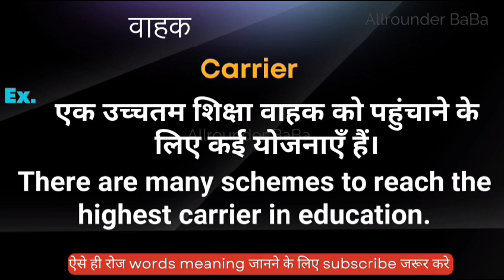वाहक को इंग्लिश मे क्या कहते हैं || vahak ka english meaning || word meaning in english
Vahak meaning in english
Hindi to English
Word meaning